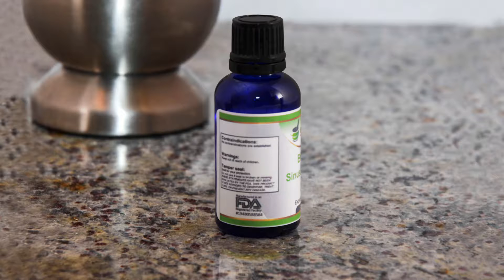Sinusitis Relief Natural Remedy BM56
✉ COSTUMER SERVICE ✉

A Natural Remedy for Sinus Infections, Helps Relieve Headaches, Congestion, Eye & Jaw Pain, Stuffy Nose & Fatigue, Non-Drowsy Formula, For All Family Members.

stuffy nose
sinusitis treatment
sinusitis symptoms
Sinusitis Relief
Sinusitis
sinus rinse
sinus relief
sinus problems
sinus pressure
sinus pain
sinus infection symptoms
Sinus infection
sinus congestion
severe nasal congestion
nasal polyps
nasal congestion treatment
nasal congestion medicine
nasal congestion
nasal blockage
congested nose
chronic sinusitis
chronic nasal congestion
blocked nose